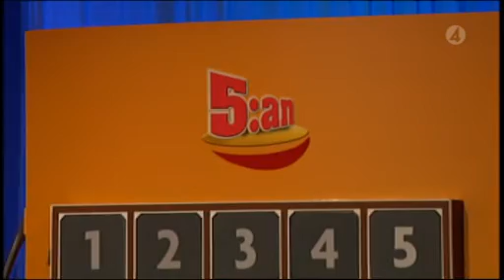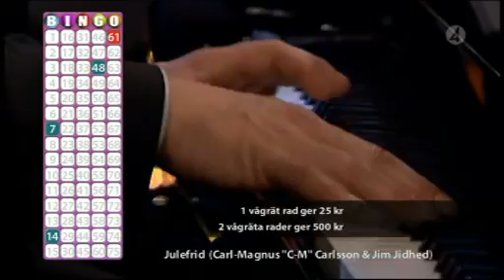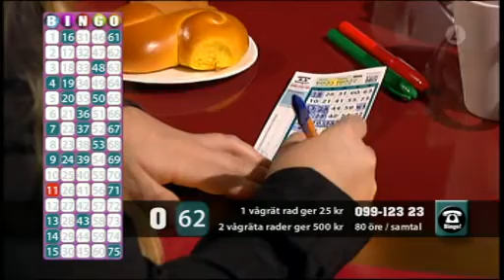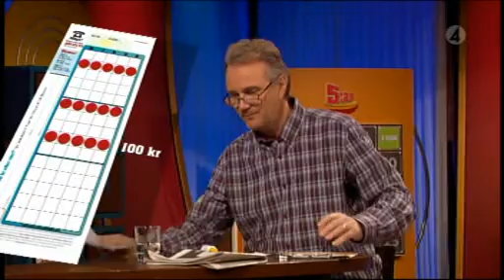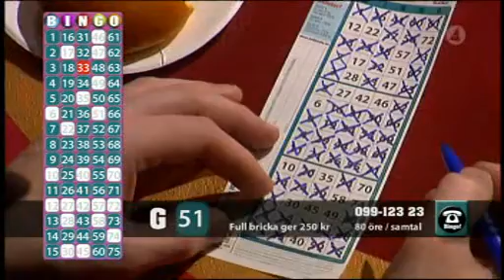Full Bricka, 17 december 2008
Avsnitt 48 av Full Bricka från TV4.
Programledare är Harald Treutiger.